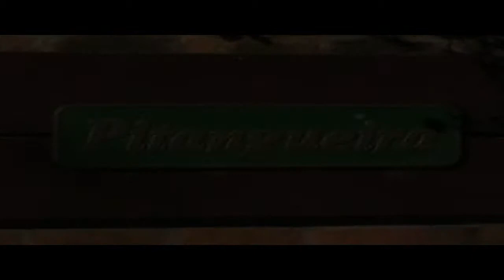Trailer Videos 3